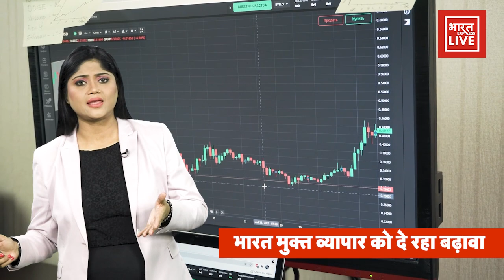Indian Economy से पूरी दुनिया को उम्मीद, कई देशों में मंदी की आहट